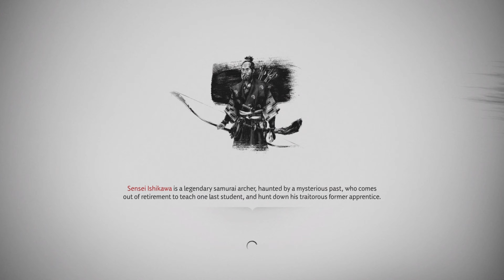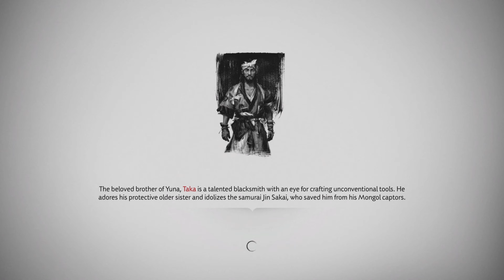Ghost of Tsushima - Part 101